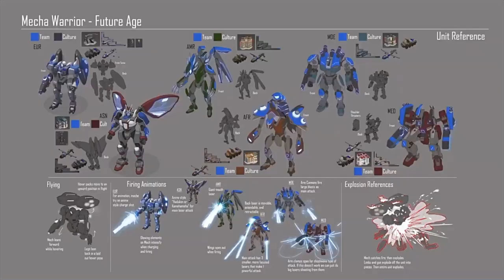Ara: History Untold Trailer - I can't wait to play it!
Check out the trailer for Ara: History Untold! This game looks amazing, can't wait to play it! arahistoryuntold gaming excited 🔥

Creative Commons 🎉

Developed by Oxide Interactive, Ara History Untold is a turn-based strategy game that brings together a team of former Firaxis Games employees, known for their work on the acclaimed Civilization series. The developers have a rich history, having previously collaborated on Ashes of the Singularity and its expansion, Ashes of the Singularity: Escalation, as well as creating innovative technology featured in the Star Swarm tech demo.

Timestamps 📌

0:00 - Start
0:12 -

Hashtags 🎯